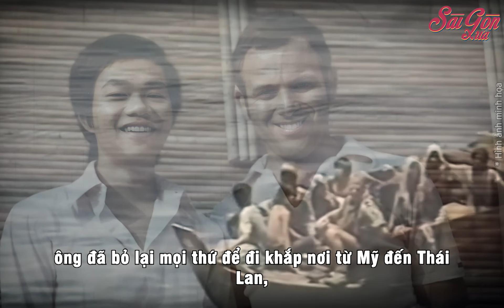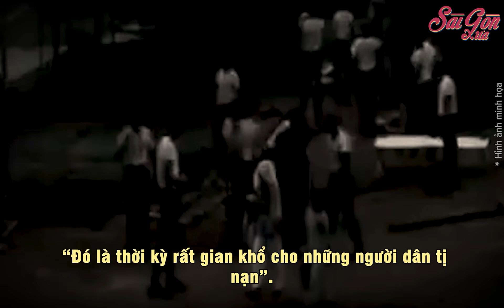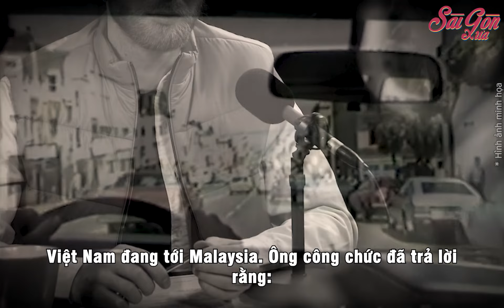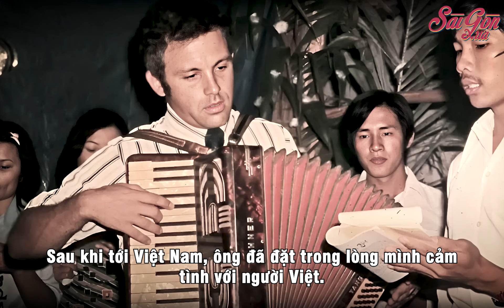Cựu binh Mỹ cưu mang con trai Việt, 22 năm giúp đỡ người Việt tị nạn | Sài Gòn Xưa